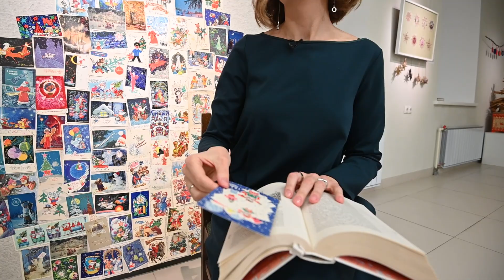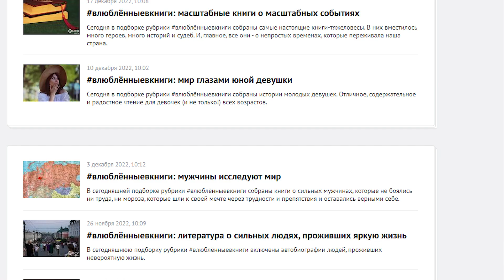Атмосфера праздника и чуда в книгах Фэнни Флэгг | Читай Здесь (2022)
Что делать, если новогоднее настроение уже на исходе? Читать романы Фэнни Флэгг!

В новом выпуске проекта «Читай Здесь» книжный блогер Александра Макарова расскажет о книгах «Рай где-то рядом» и «Рождество и красный кардинал» американской писательницы Фэнни Флэгг. Это тёплые произведения, полные волшебства и веры в добро. Что произошло с героями романов старушкой Элнер и Освальдом Кэмпбеллом и какова «чудесная» философия автора – узнаете в нашем видео!

Ещё больше интересной литературы вы найдёте на нашем сайте в рубрике

Сайт «Омск Здесь» продолжает проект «Читай Здесь». Любите книги – давайте читать вместе! Вашим проводником в литературный мир станет книжный блогер, автор проекта влюблённыевкниги на сайте «Омск Здесь» Александра Макарова. Каждую неделю она будет давать видеорецензии на произведения русских и зарубежных авторов разных периодов.